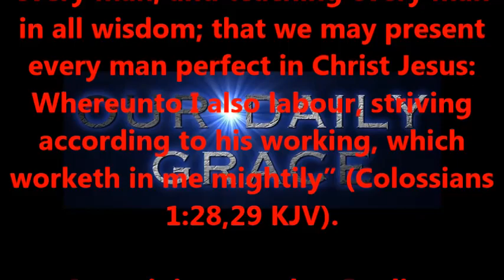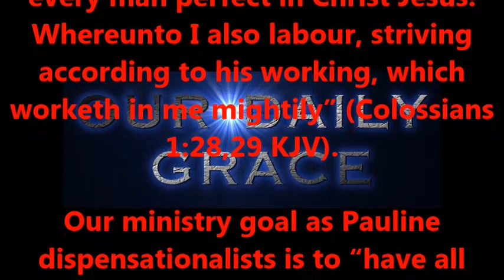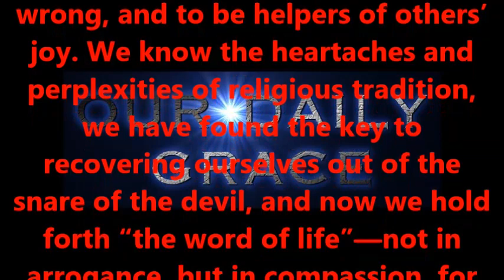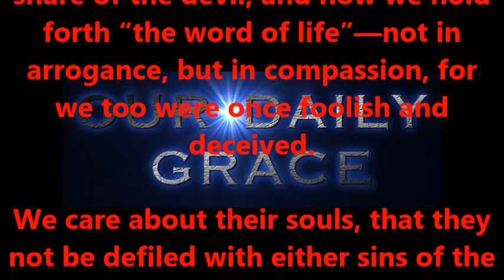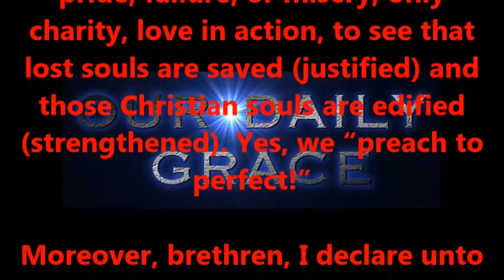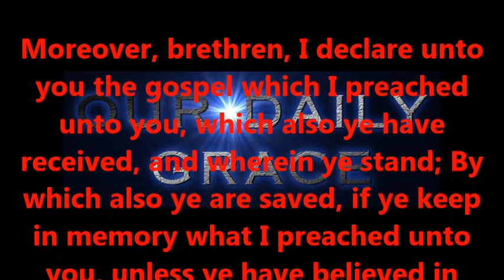WHOM WE PREACH